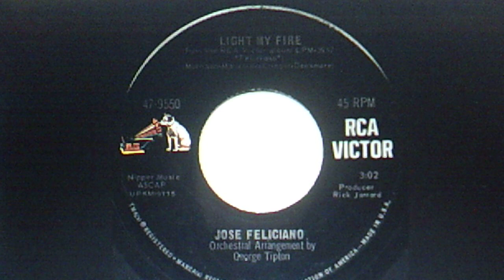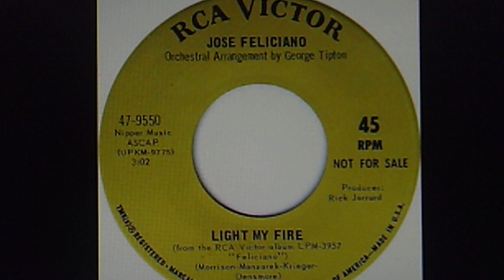José Feliciano: "Light My Fire" (1967)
PERSONNEL: José Feliciano (vocal, acoustic guitar); George Tipton (string arrangement); Jim Horn (alto flute); Ray Brown (bass); Milt Holland (percussion); Rick Jarrard (producer); Dick Bogert (recording engineer)

Recorded Oct. 19, 1967 and released July '68
on vinyl RCA VICTOR 45 #47-9550 (UPKM-9775)

Reissued 1988 on BMG various artists CD #8474-2-R,
"Nipper's Greatest Hits   The 60's   Volume 1"